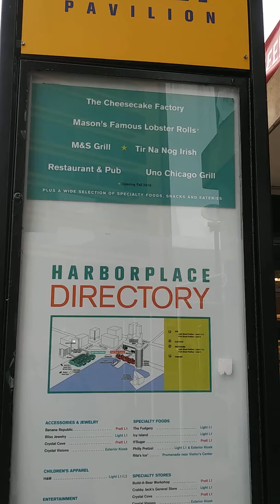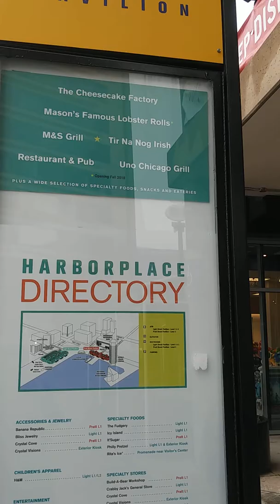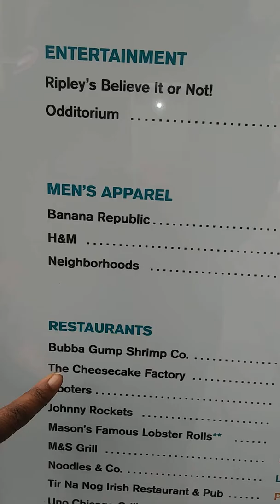Harborplace Pavilion in Baltimore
A close-up of Pavilion with directory and nearby activities.

Background 🎶:  Riding by Albis